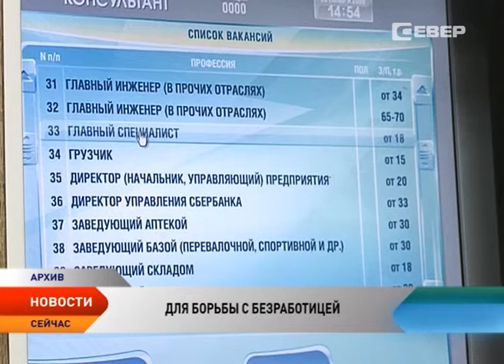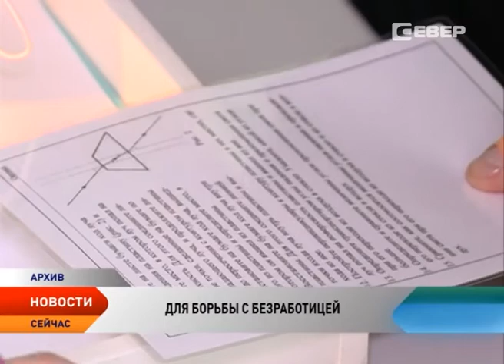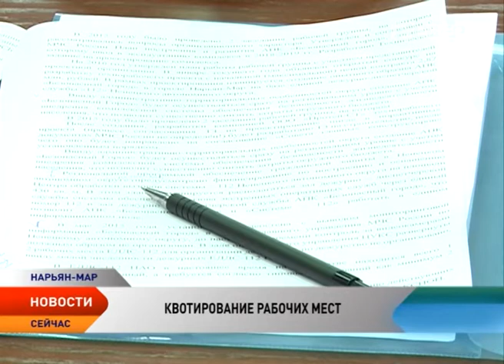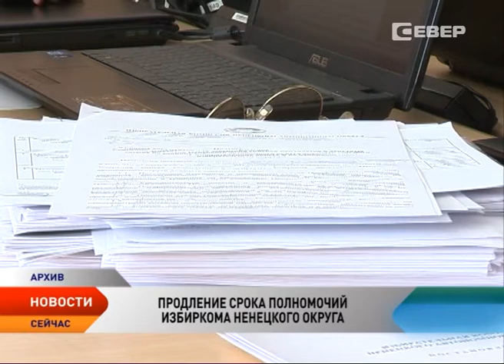Новости Ненецкого округа от 15.03.2016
Новости Ненецкого округа:

Ванейвисский и Лаявожский. Правительство России поручило выставить на аукцион участки недр в Ненецком округе.

О планах развития. Глава региона провел рабочую встречу с генеральным директором «Зарубежнефти» Сергеем Кудряшовым.

За счет бюджета. 200 жителей Ненецкого округа смогут бесплатно получить среднее профессиональное образование.

Избирательная комиссия Ненецкого округа отработает в нынешнем составе на полгода дольше.

В Ненецком округе проходят съемки документального фильма «Арктика — Антарктика. Остановка по требованию». В кадр попадут ненецкий зимник, нефтяники, жители тундры и Нарьян-Мара.

Для уюта, тепла и души. В Центре декоративно-прикладного творчества открылась выставка «Лоскутный домик».